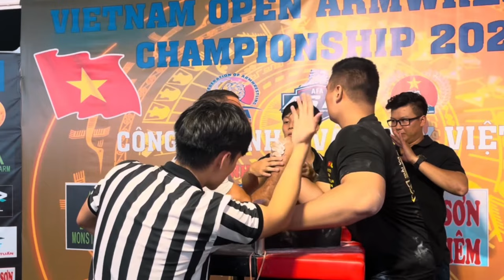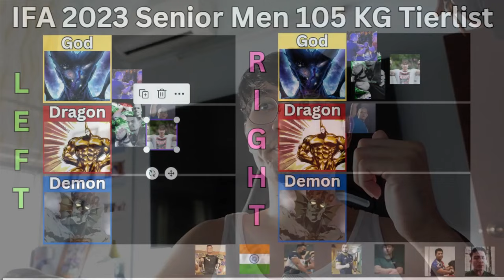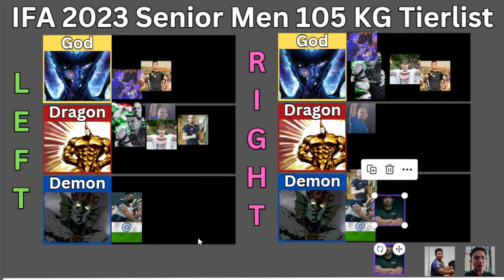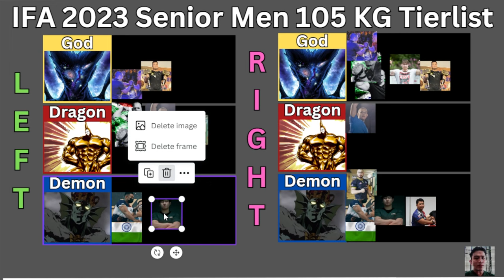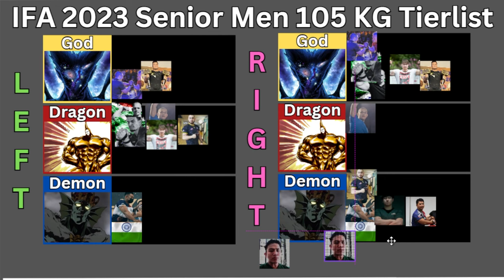IFA World Championships 2023 TOP ARMWRESTLERS | 105 KG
The International Federation of Armwrestling (IFA) has just released the starting list for the 2023 World Championships held in Kuala Lumpur, Malaysia. In this video series, I will introduce the notable arm wrestlers from each of the senior men categories. In this video, I go over the 105 kg category.

Timestamps:
0:00 - IFA 105 KG Category
0:08 - DANIEL STROEBEL (SOUTH AFRICA)
1:10 - LUDWIG SCHNETTLER (SOUTH AFRICA)
1:56 - CHRISTOS PAPADOPOULOS (GREECE)
3:00 - DMITRII KACHAN (USA)
3:44 - ADRIAN O'DWYER (IRELAND)
4:31 - HOANG DUC VINH (VIETNAM)
5:27 - ANITA GOWALA (INDIA)
5:54 - AHMAD MAZAHIM MOHAMMAD NASIR (MALAYSIA)
6:32 - ALI ALFRAIH (MALAYSIA)
7:21 - LI-EN MATTHEW WONG (SINGAPORE)
7:59 - IRWIN ANNUR (MALAYSIA)
8:41 - WAHYU WIRADINATA SEMBIRING (INDONESIA)
9:17 - IFA 105 KG Tier list